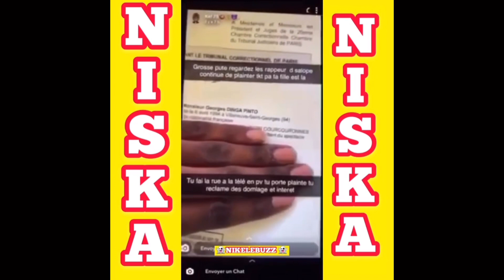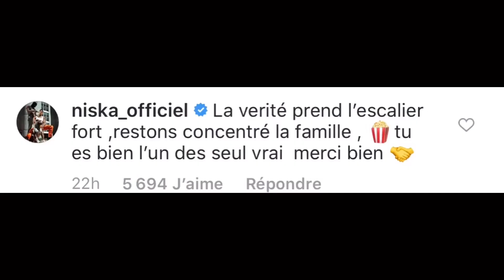le RAPPEUR NISKA Se fait AGRESSÉ par sont BEAU-FRÈRE MADRANE le BRAS DROIT de NISKA RÉAGIT